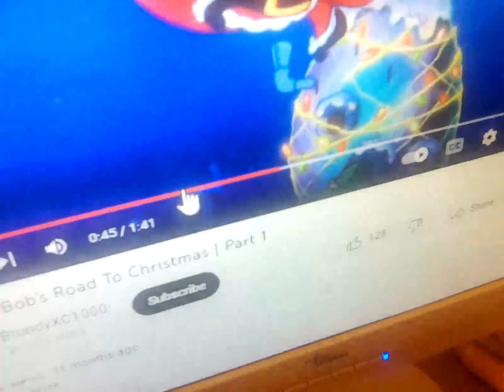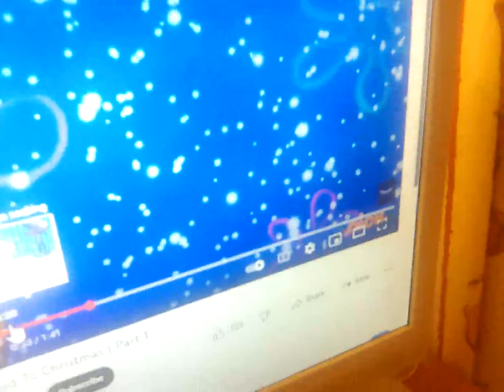26 November 2022